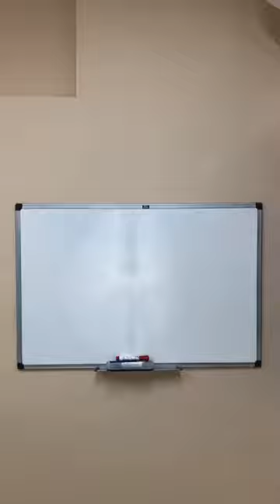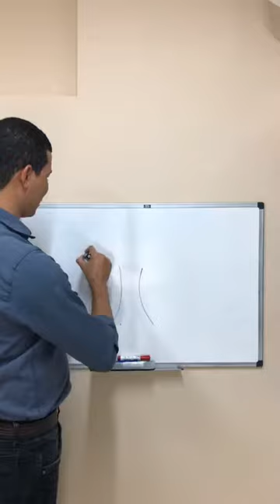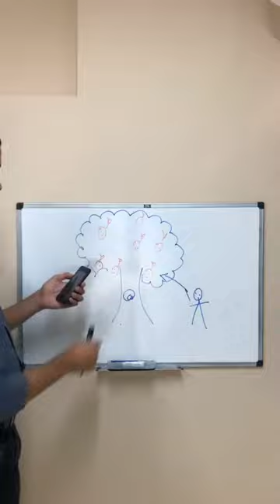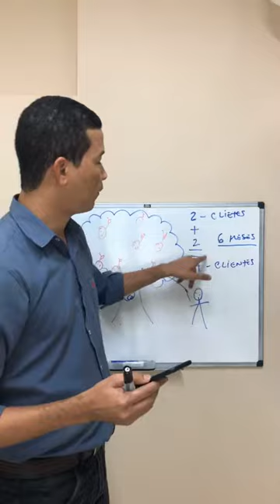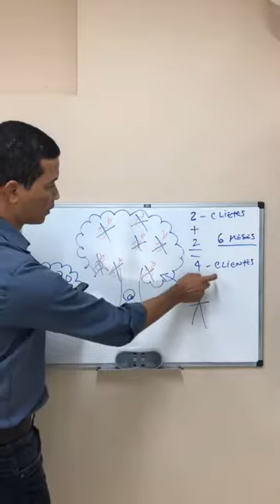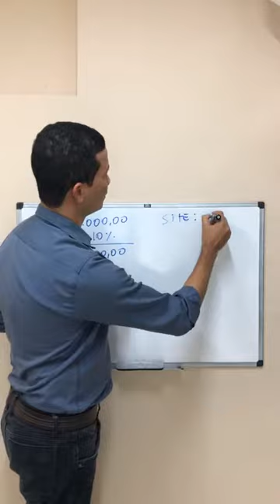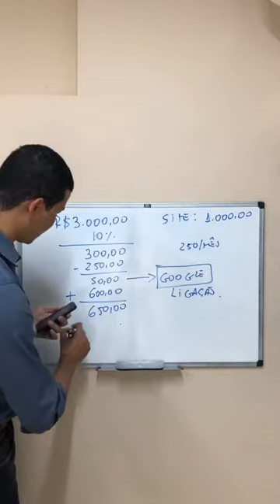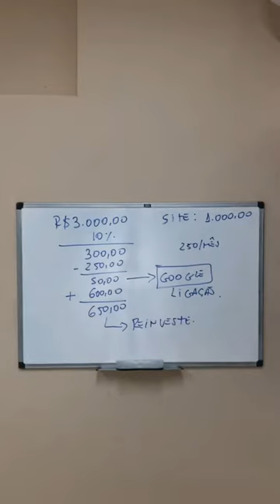Marketing Contábil - Como investir com pouco dinheiro